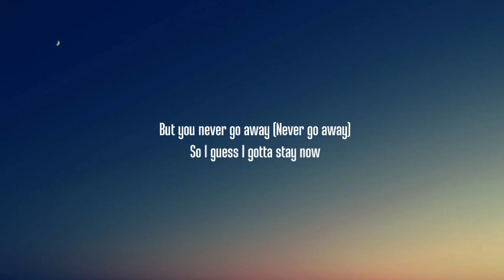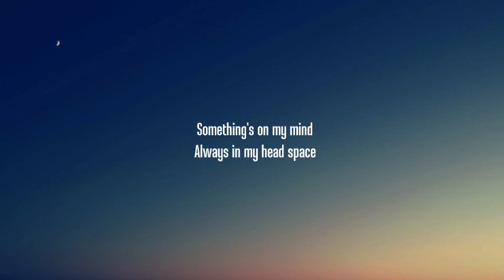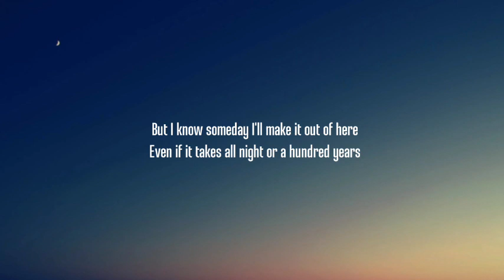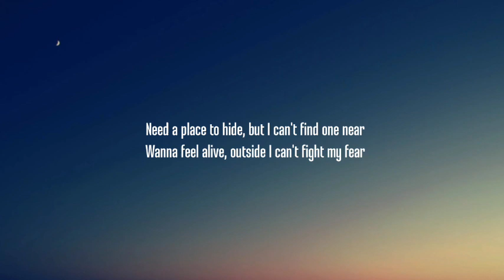Billie Eilish, Khalid - Lovely (Lyrics)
Woah, yeah
Yeah, ah
Woah, woah

Tags.